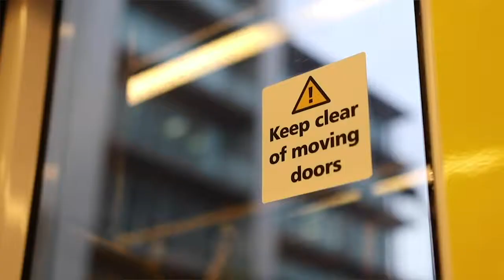A/W 2019 Newcastle Style Issue - Man in Transit BTS